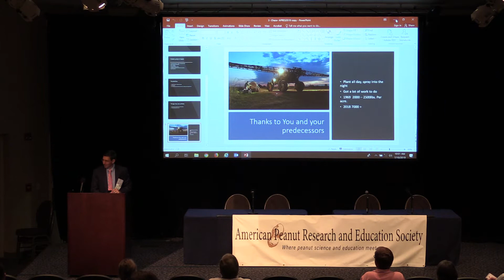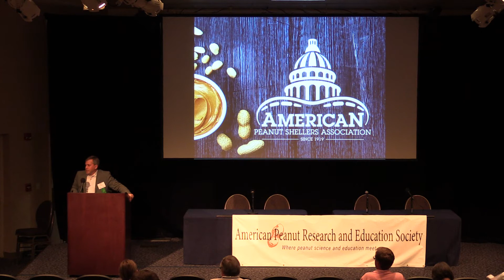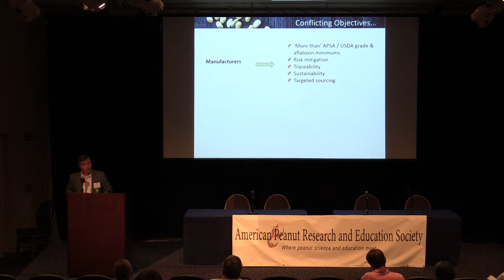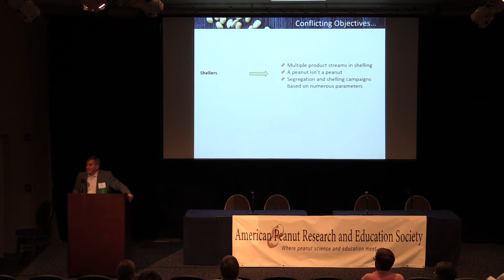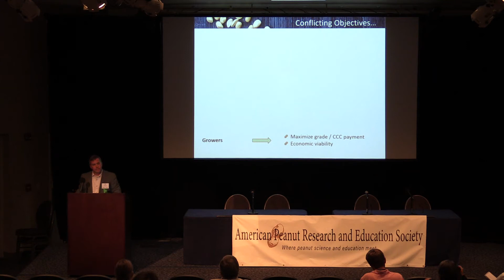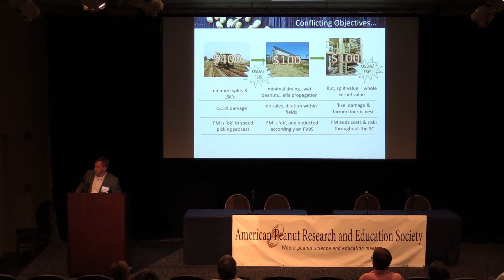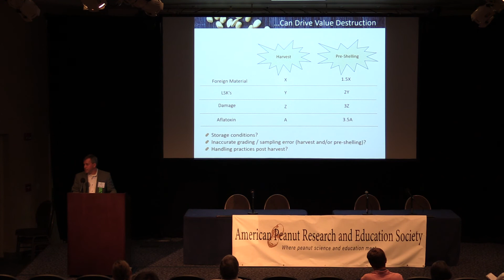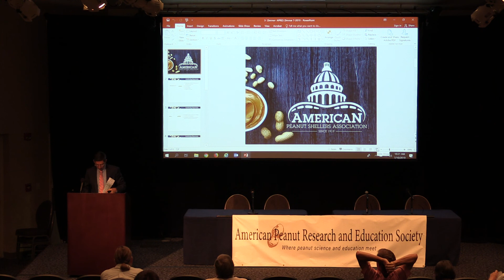2019 APRES General Session Karl Zimmer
The Next 50 Years….”What Changes/Opportunities/Challenges Do You Foresee in Your Global Peanut Business